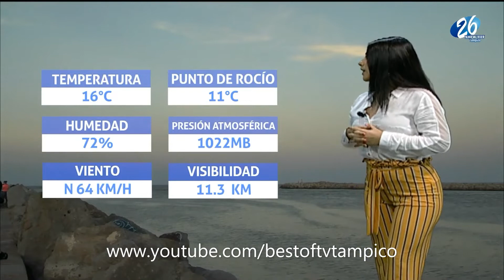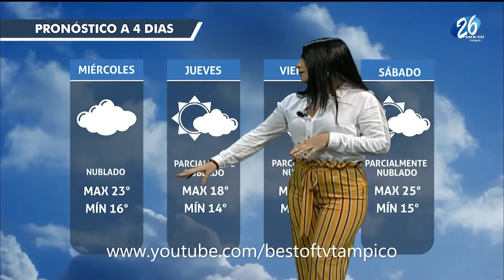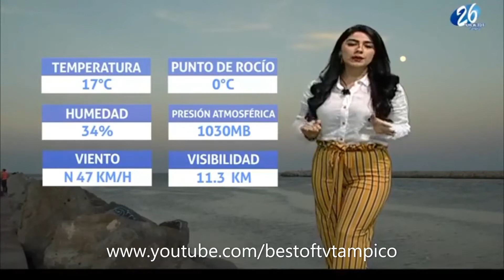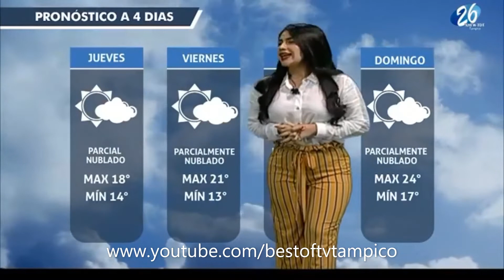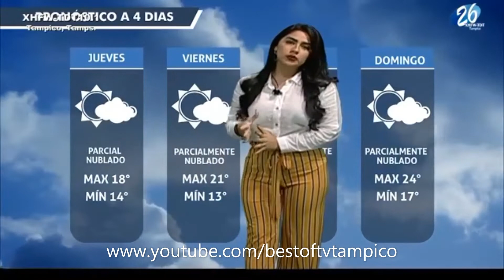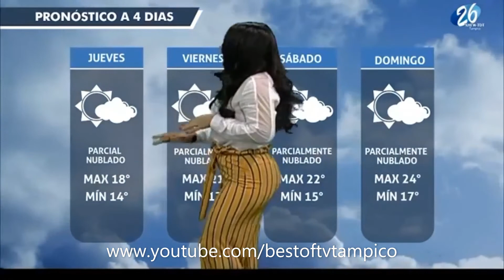Cesi Morales 26 Febrero 2020